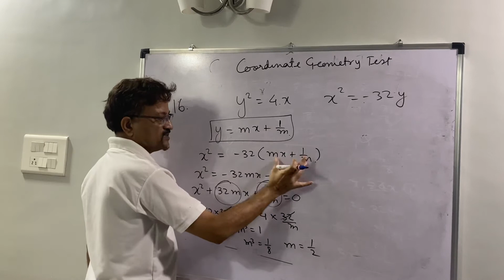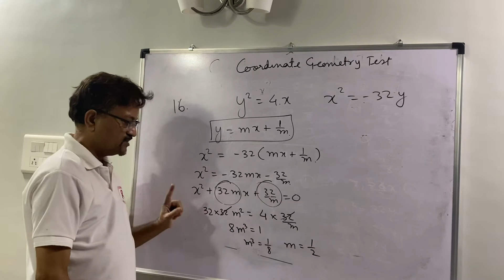Coordinate geometry test 16